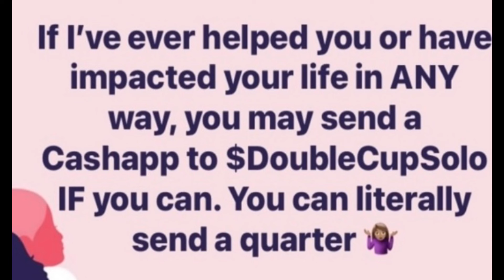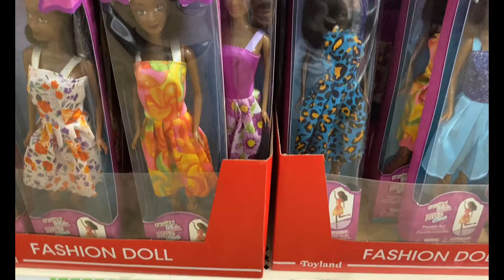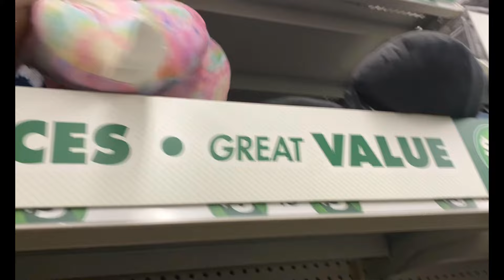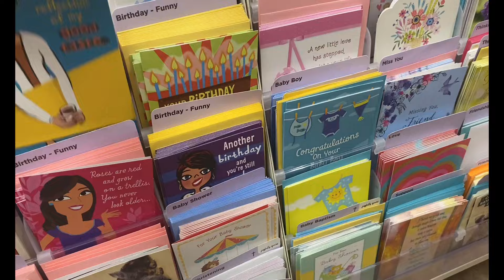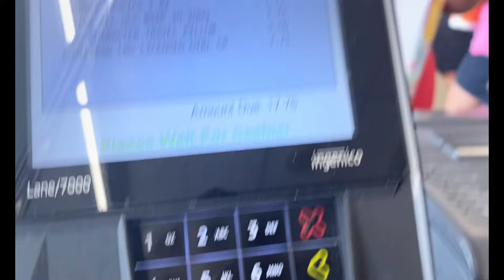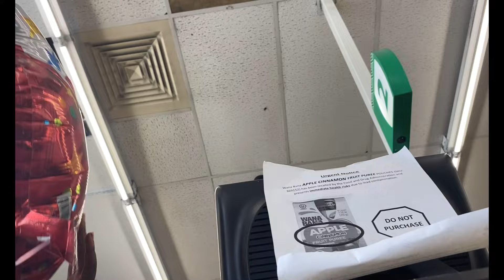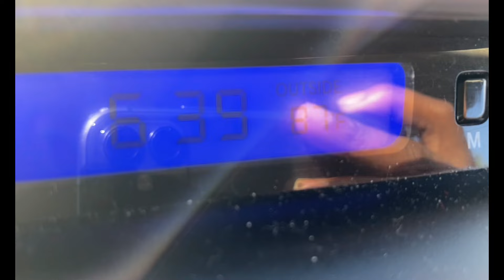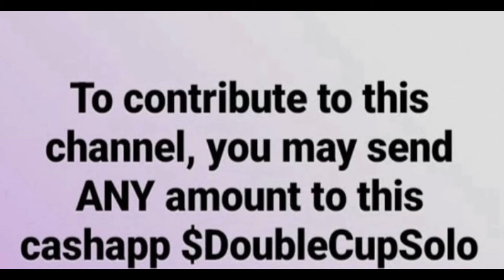Sunday, June 2, 2024🥳🎊🎈🎉🎂KidsBirthdayParty